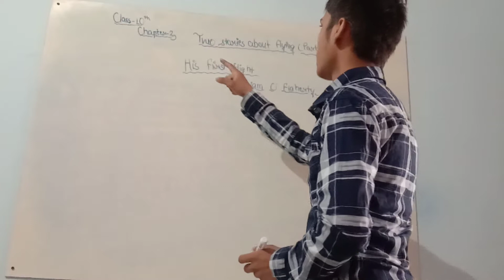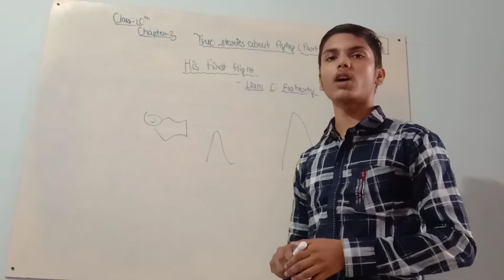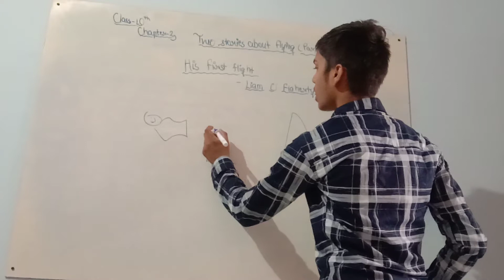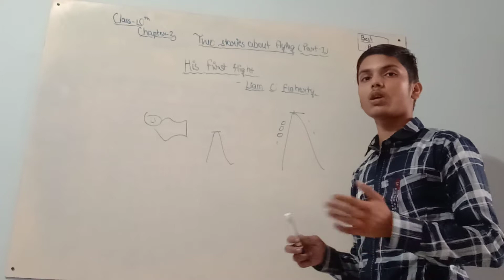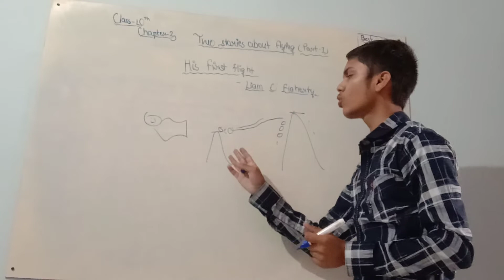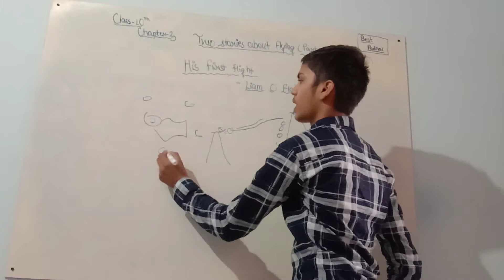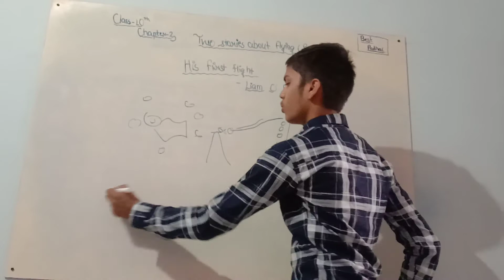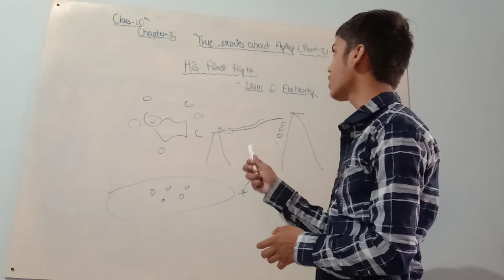NCERT Class 10 English (First flight) Explanation of Chapter 3 (Part 1) "His first flight" .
In this video we explained the chapter 3 (part 1) of class 10 english.